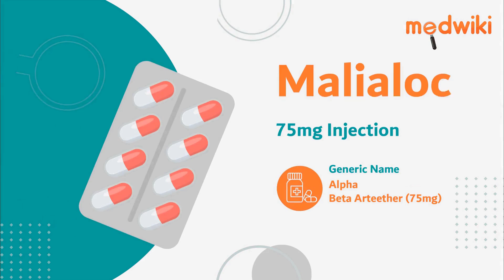Malialoc 75mg Injection | Uses, Work and How to take In English.